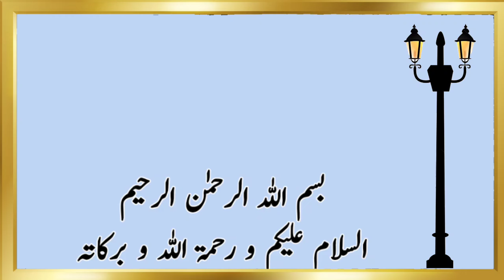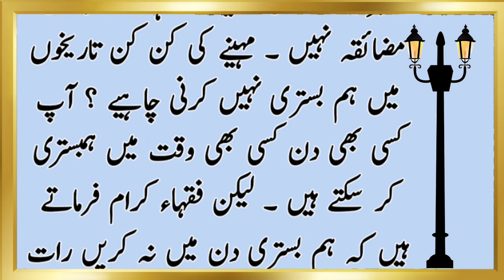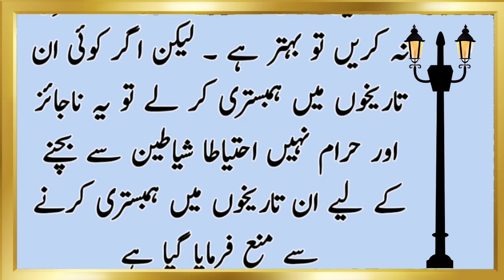Jummeraat Ko Humbistari Na Karna | Jummeraat Ko Humbistari Ki Fazeelat ll Orhan Voice Official